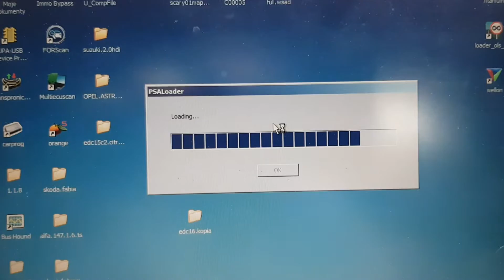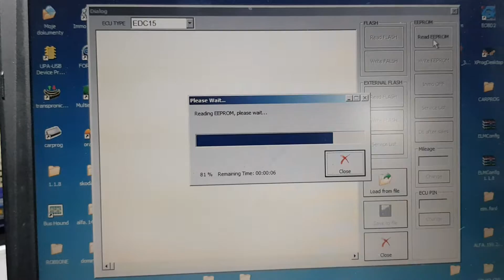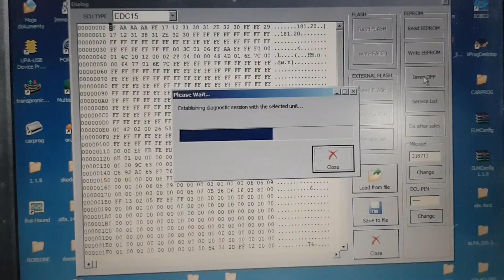SVDI PSA EDC15 immo off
disable immo ok